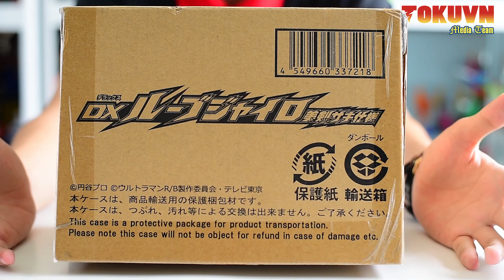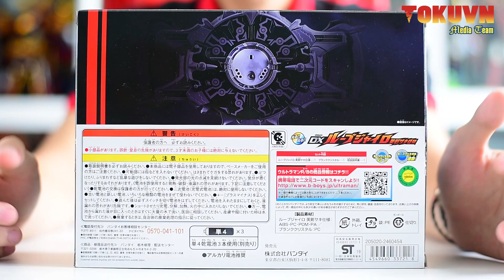[TMT][951] Giới thiệu DX R/B Gyro Mitsurugi Saki Model! Ultraman R/B! (Engsub)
Thực hiện: Boss Doggie-sama! Kyo Đàm! Shichi! Hoàng Leo!

[TMT][950] DX R/B Gyro Mitsurugi Saki Model! DXルーブジャイロ ―美剣サキ仕様―! Ultraman R/B!